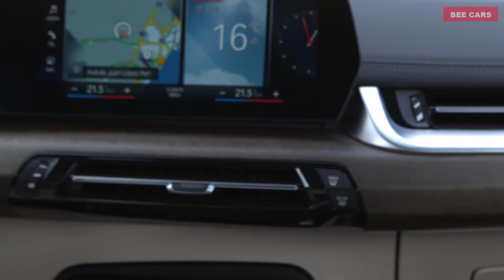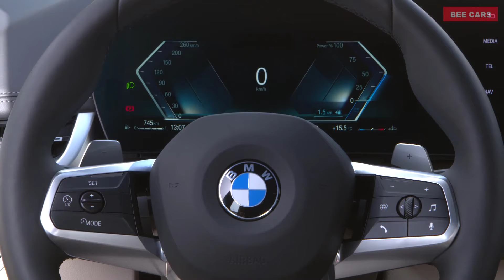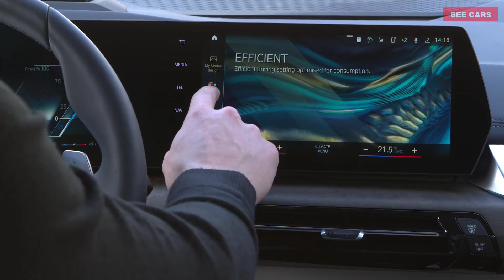2022 BMW 2 Series Exterior & Interior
⏱️TIMESTAMPS⏱️